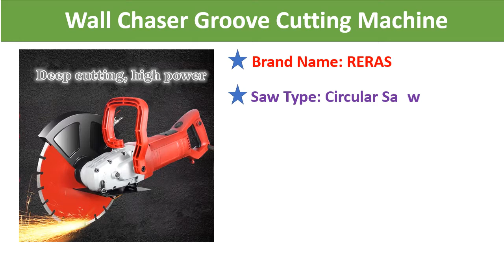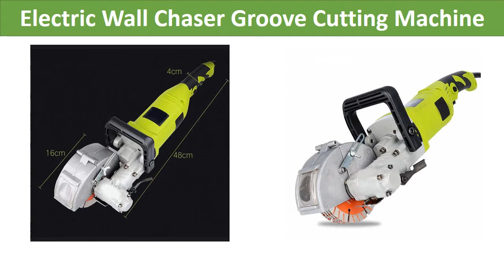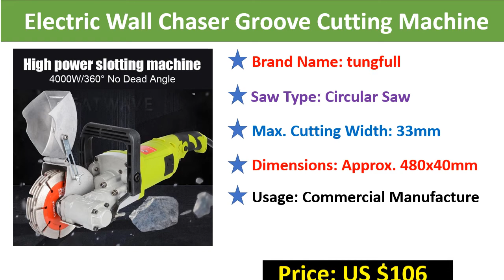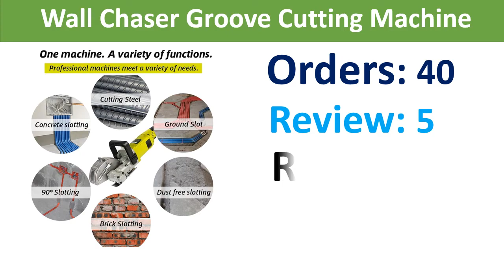Top 5 Best Wall Chaser Review 2021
5. 220V 6800W Electric Wall Chaser Groove Cutting Machine Wall slotting machine Steel Concrete cutting machine

4. 220V Electric Wall Chaser Groove Cutting Machine Steel Concrete cutting machine 4000W 4800W 5200W

3. Wall Slotting Machine Electric Wall Chaser Groove Cutting MachineSteel Concrete Cutting Machine 220V

2. 4000W Steel Concrete Cutting Machine 220V Electric Wall Chaser Groove Cutting Machine Wall Slotting Circular Saw Power Tool

1. Electric Wall Chaser Groove Cutting Machine Wall Slotting Machine Steel Concrete Cutting Machine 220V